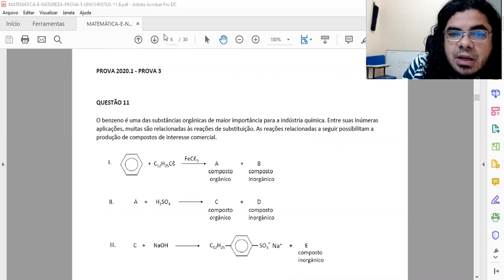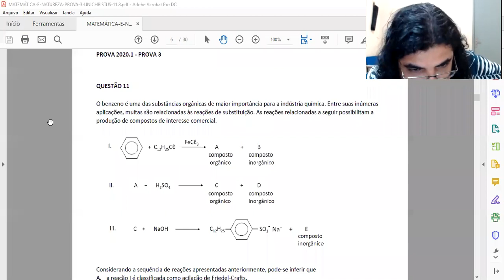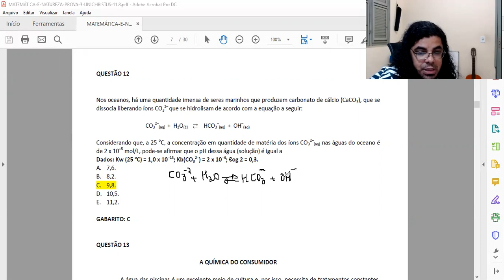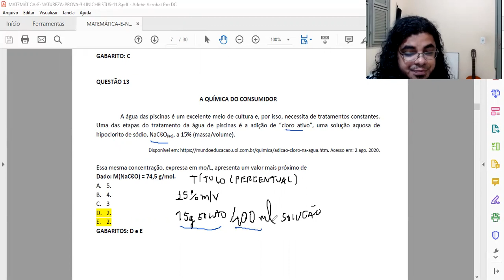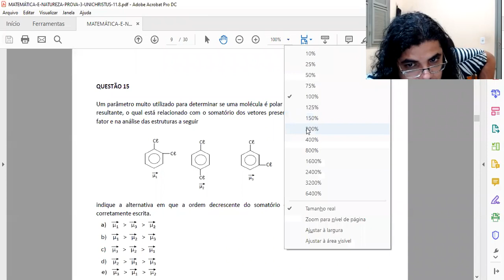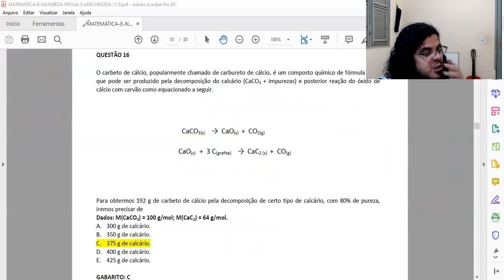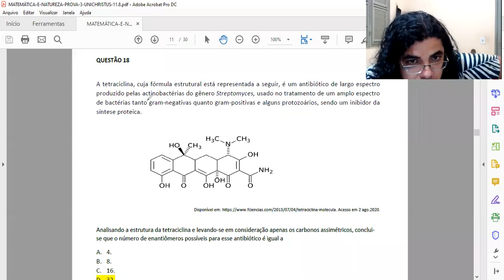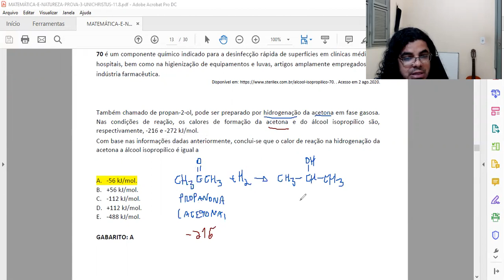Medicina 2020.2 prova 3 química da Unichristus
Estudo da prova de química de medicina da Unichristus com intuito de ajudar alunos na entrevista que terá sobre a prova